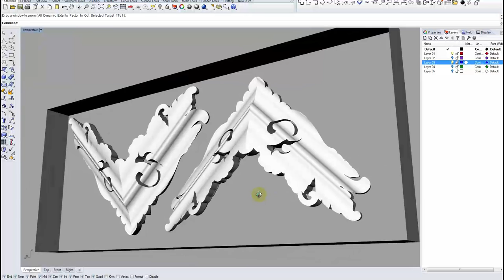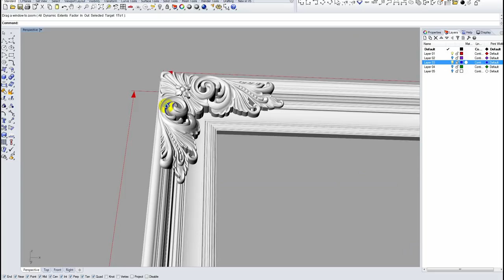Two sided corners for frame with CNC router